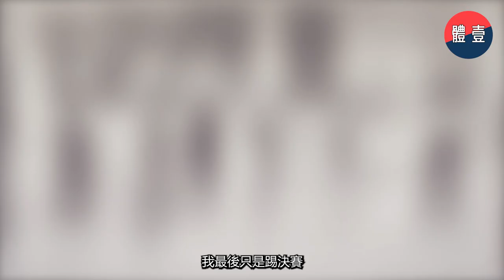港足研究室｜李健和：外流經驗終生受用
李健和，本地球壇經典球員，90年代初獲邀新加坡聯賽班霸球會芽龍聯（Geylang International Football Club）邀請加盟，成為當年唯一能夠外流的本地員；當時新加坡聯處於半職業，亦只效力短短3個月，但協助芽龍聯成為該季聯賽及盃賽雙料冠軍，而這短暫的外流時間，見識半職業球會的球員對賽事的認真及投入態度令他明白，不勤力操練是半職業球員也不如，這段短短的經歷令其球員終生受用。